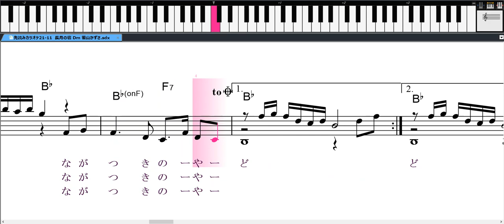長月の宿 若山かずさ カラオケ練習用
長月の宿　前奏間奏入っていません。